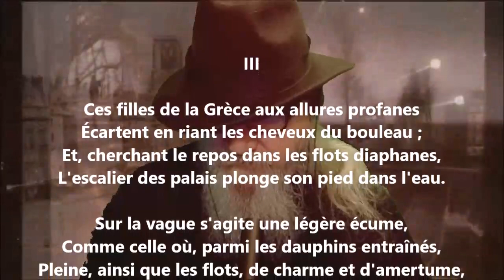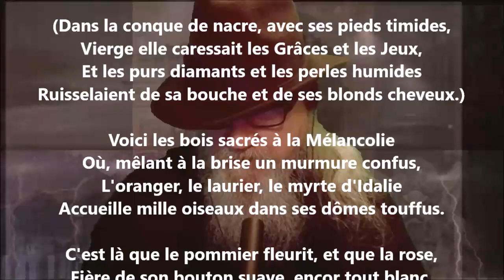La symphonie de la neige III - Théodore de Banville lu par Yvon Jean